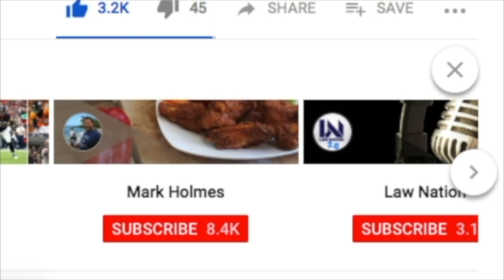Devin Singletary (FAU) Film Session *RB* || 2019 Draft Prospect